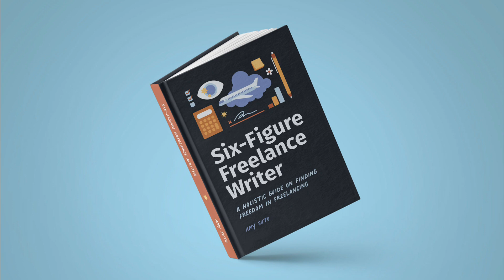Chapter 29: The Year-Long Freelance Roadmap | Six-Figure Freelance Writer [Audiobook]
👩‍💻 Coaching for freelancers: sign-up for my 30-Day 1:1 Coaching Program for Freelancing Foundations